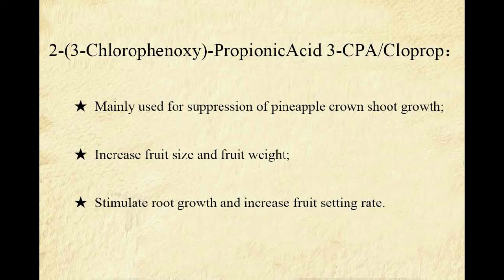Plant Growth Hormone 98%TC Cloprop 3 CPA for Pineapple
2-(3-Chlorophenoxy)-PropionicAcid 3 CPA is also known as Cloprop. It is a plant growth regulator that mainly used for suppression of pineapple crown shoot growth; Increase fruit size and fruit weight;  Stimulate root growth and increase fruit setting rate.

Usage: Pineapple harvest 15 weeks before the last batch of flowers wither, Corolla long and 3-5 cm, with 240-700 g/1000 kg ha water sprayed Crown roof postponing maturity.